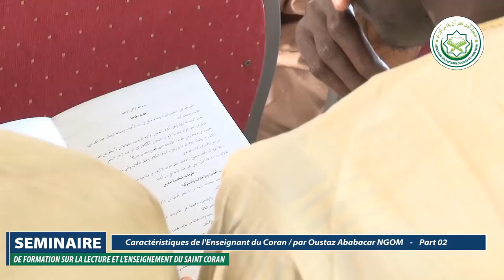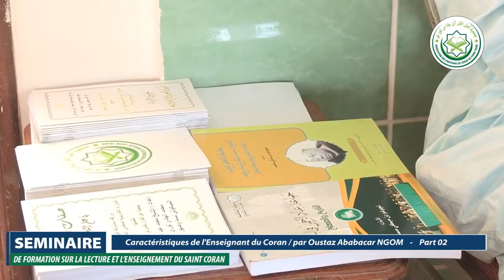DAWRA | Leçon N°01 | Part 02 | YAN JIIKO LA SERIGNOU DARA WARA AME ? | par Oustaz Ababcar Ngom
Séminaire de formation sur la lecture et l'enseignement du Coran -Dars N°01 Les caractéristiques de l'Enseignant du Coran par Oustaz : Ababacar NGOM